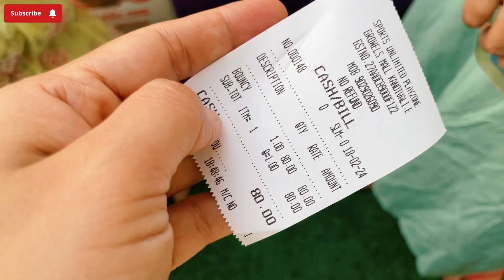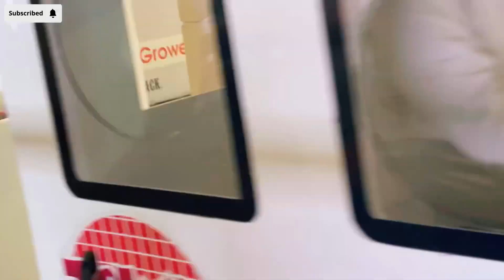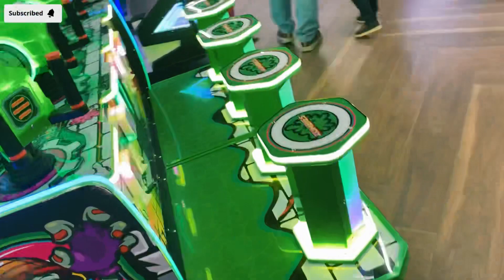तो हम तीनों कहाँ जा रहे है 🤗❤️ || Maa || मैं || Yashika || Hemapanvlogs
तो हम तीनों कहाँ जा रहे है || To Aaj Ham Kaha Ja Rahe Gai || Hemapanvlogs

Growels mall
Growels101
Growels mall shops
Growels mall game zone
Kandivali
Smart bajar
Mc donalds

Hema Pan
From Mumbai, Maharashtra(India)